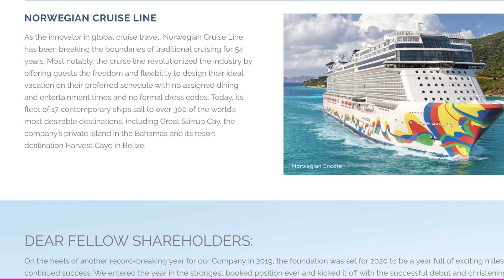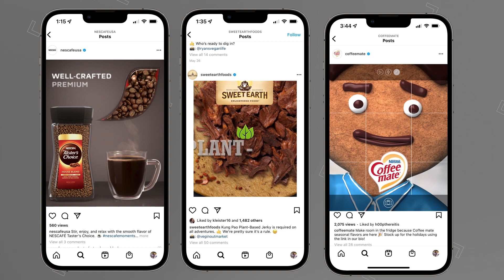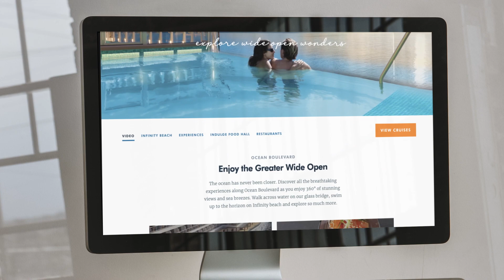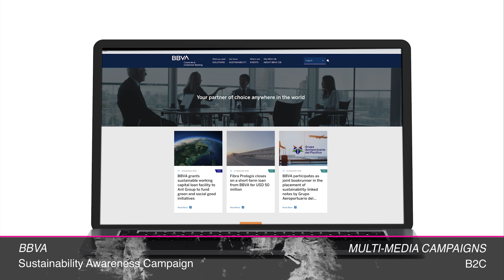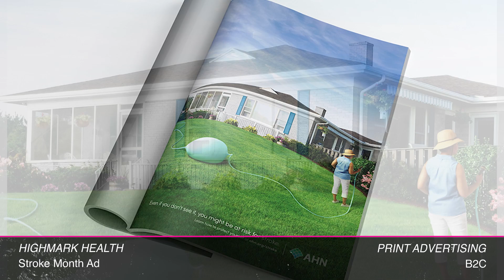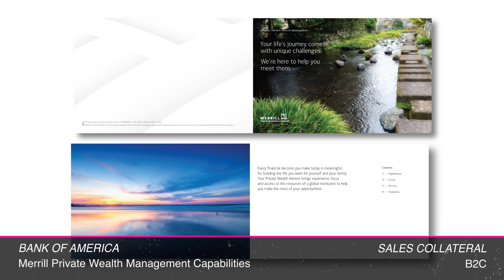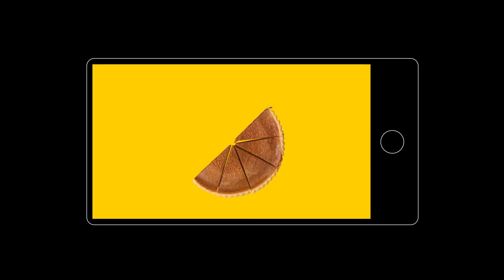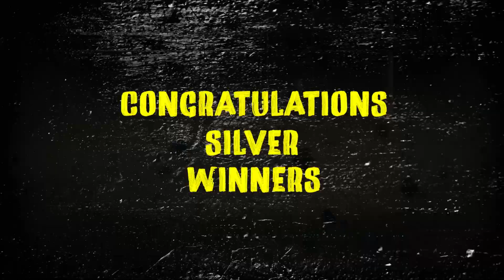2022 In-House Creativity Awards: Silver Winners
IHAF's In-House Creativity Awards recognize creative excellence among internal agencies across 38 print and digital categories including advertising, annual reports, corporate identity, email, events, out-of-home, packaging, publications, sales collateral, social media, videos and more. Winning entries are announced and work is displayed at the IHAF Conference & Awards in November, as well as on ihaforum.org.